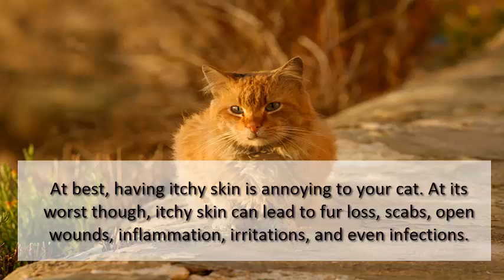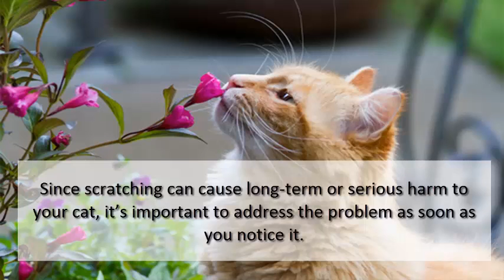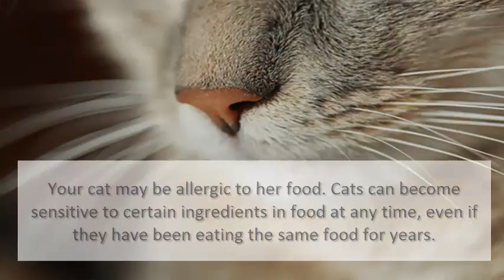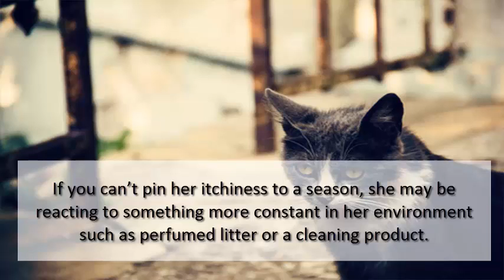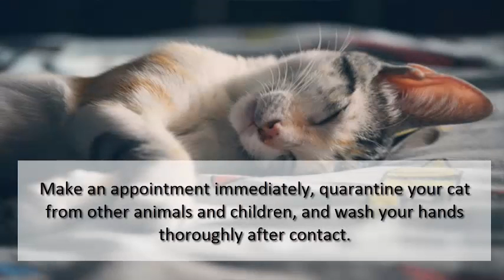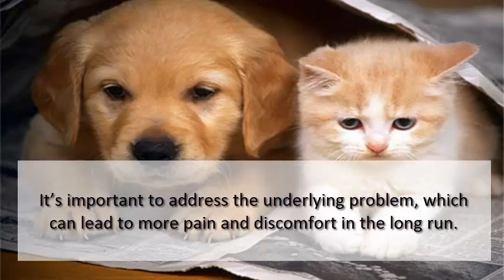6 Reasons Why Your Cat May Be Itchy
Seeing your cat scratch herself once or twice isn’t a cause for alarm. We all itch every once in a while. If it becomes a pattern, though, you’ll need to figure out what’s causing the itching. At best, having itchy skin is annoying to your cat. At its worst though, itchy skin can lead to fur loss, scabs, open wounds, inflammation, irritations, and even infections.

Since scratching can cause long-term or serious harm to your cat, it’s important to address the problem as soon as you notice it. Your veterinarian can perform an examination, and take your cat’s specific symptoms and history into consideration to develop an action plan that will alleviate your cat’s itchy symptoms while also dealing with the core problem.